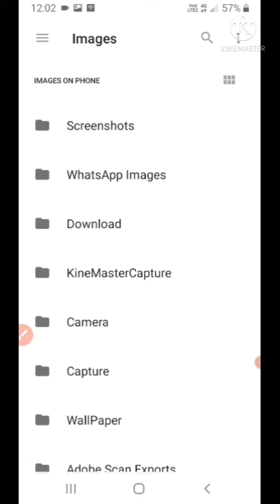How to change profile picture in zoom||Dhathwik gaming||IN TELUGU